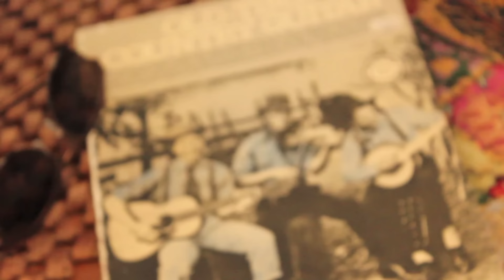Garrett Kato - Love is an Advert (Live Performance)